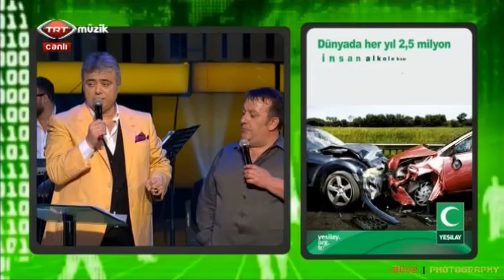Cengiz KURTOĞLU - İsmail TÜRÜT Sessizce - 6 Mart 2015 - Tek Parça | ßül@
Cengiz KURTOĞLU - Sessizce - 6 Mart 2015 - TRT Müzik
Konuk Sanatçı : İsmail TÜRÜT